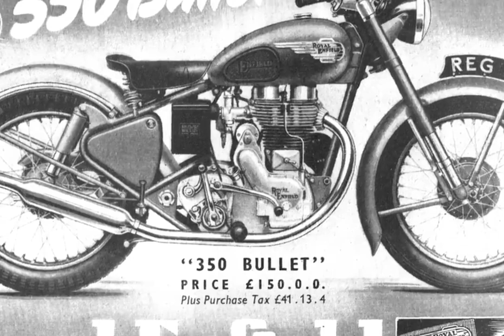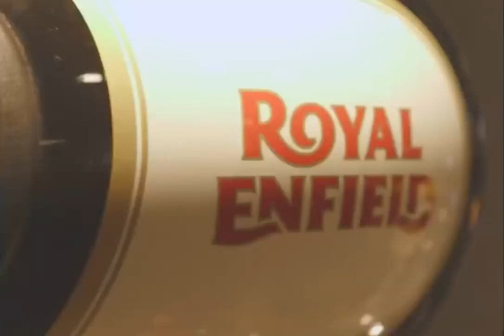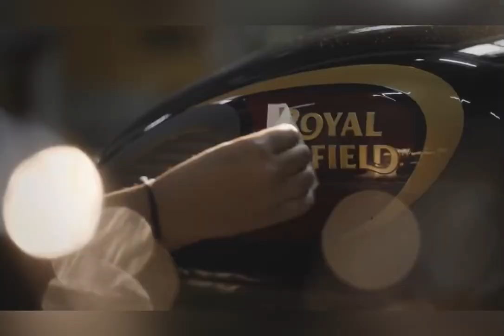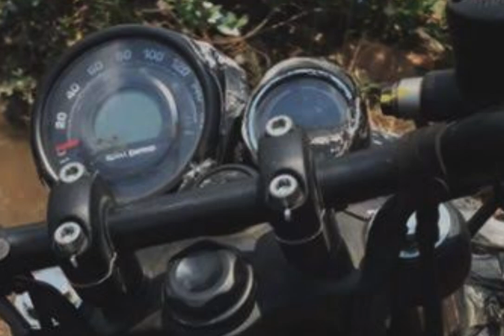Royal Enfield Hunter 350 - என்ன எதிர்பார்க்கலாம்?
Royal Enfield Hunter 350 - என்ன எதிர்பார்க்கலாம் !! ஒரு detailed analysis and expectation.